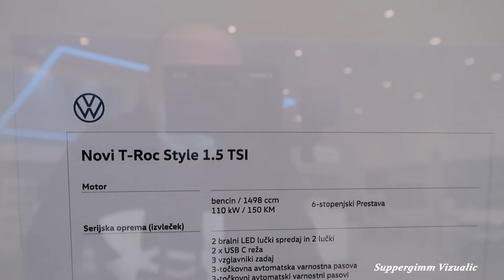New 2022 Volkswagen T-Roc 1.5 TSi Style (Facelift) - EXTERIOR by Supergimm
Taking a look at the new 2022 Volkswagen T-ROC Style with 150 hp.